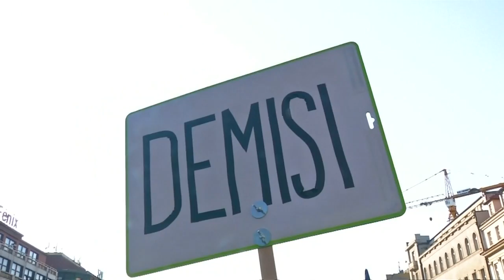Migliaia a Praga contro il premier Andrej Babis accusato di corruzione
Le manifestazioni ricordano la serie di eventi che portarono alla famosa Rivoluzione di velluto che mise fine al regime comunista in Cecoslovacchia…